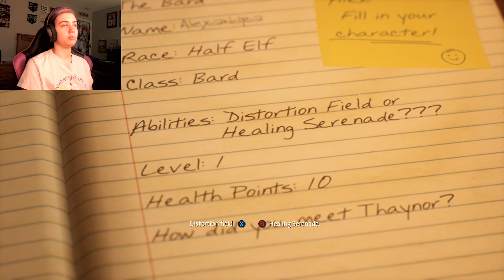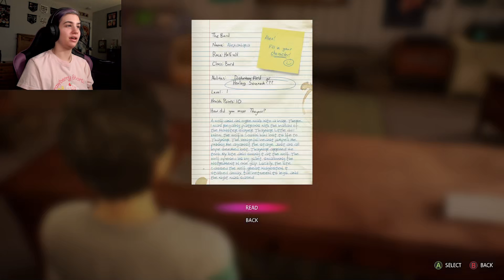Helping Eleanor Remember! - Life Is Strange: True Colors - Part 13